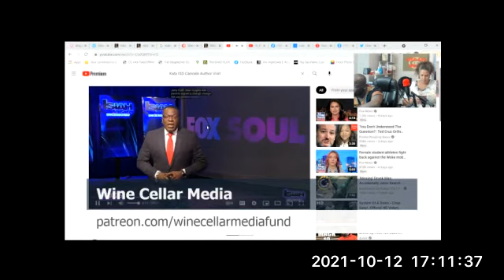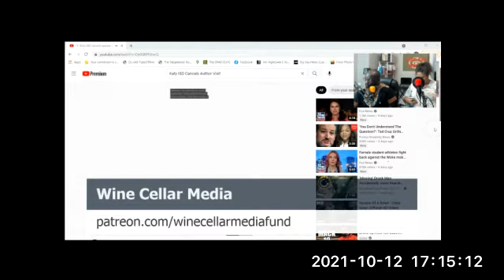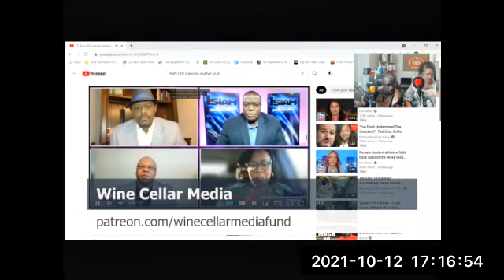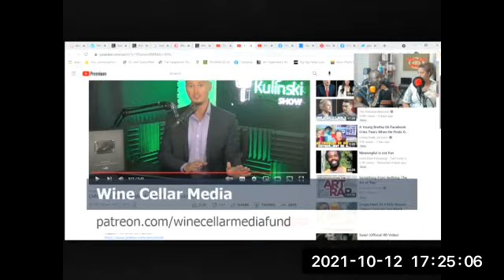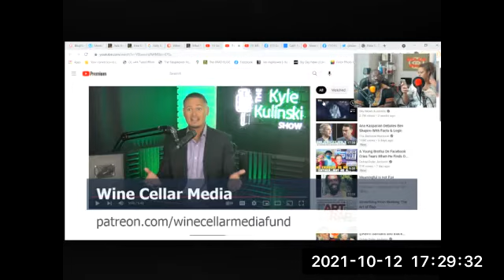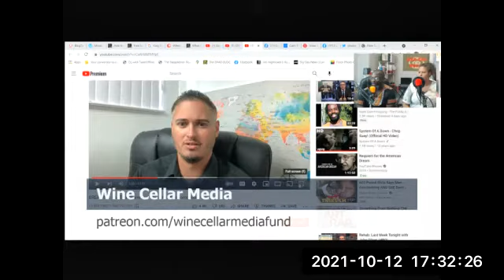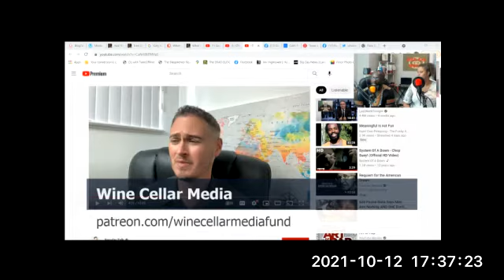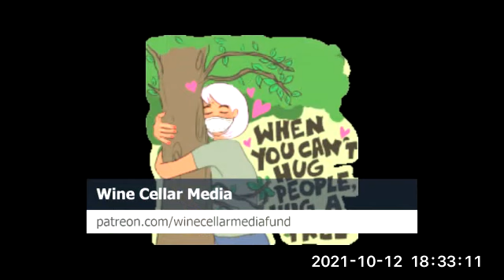Free Speech Absolutists Unsurprisingly Silent On White Supremacist Book Ban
Many Katy 3rd-5th graders were looking forward to meeting with author and illustrator Jerry Craft via Zoom. That meeting was canceled after a group of Katy parents raised concerns over the books referencing critical race theory.

Craft is the winner of the 2020 Newberry Medal, the Coretta Scott King Author Award, and the Kirkus Prize for his graphic novel, “New Kid” and its sequel “Class Act.”

Katy mom Bonnie Anderson received the flyer from her twin third grader’s school, like many Katy parents did.

“I review all of their instructional material whether it’s a math worksheet or something like this,” says Bonnie Anderson, who previously ran for a Katy ISD Board of Trustee position.

Anderson read Jerry Craft’s books and grew concerned over how racism was presented in them and believes they push a critical race theory curriculum.